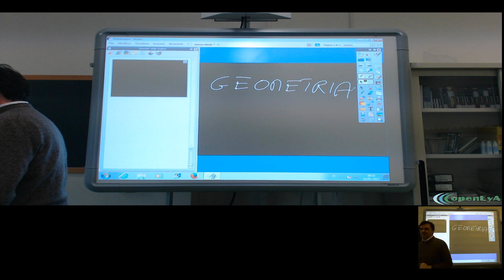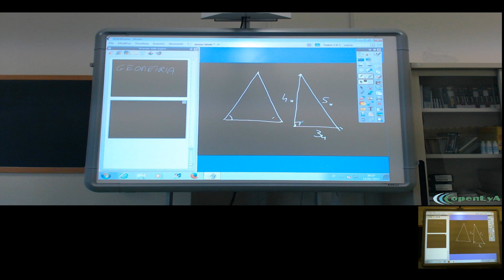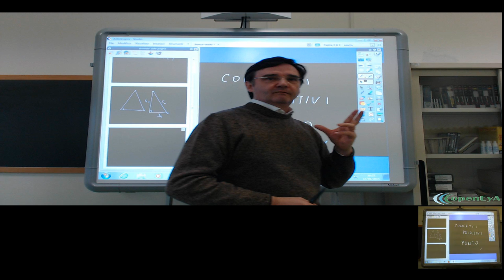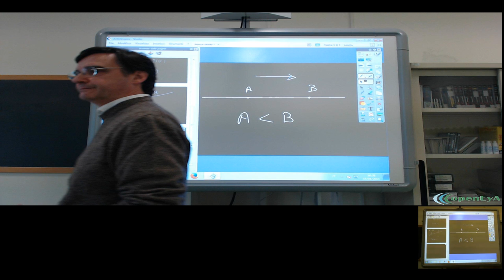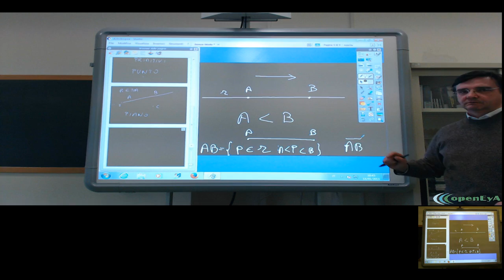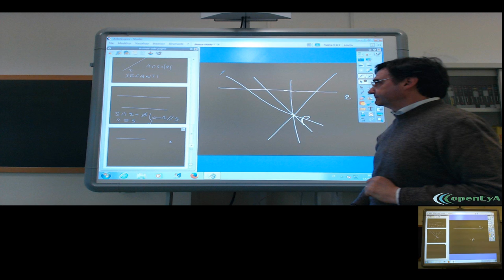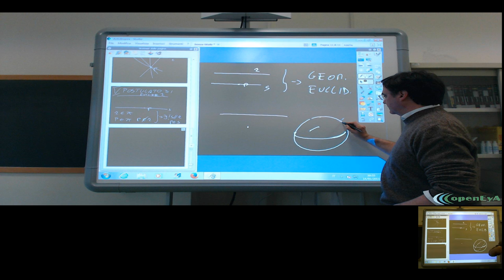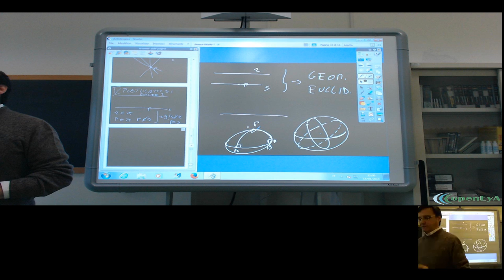Lez.065 Introduzione alla Geometria. I Primi Elementi, il quinto postulato.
Introduzione alla geometria. La necessità della dimostrazione. Gli
"Elementi" di Euclide. I primi concetti: il punto, la retta ed il piano.
L'ordinamento sulla retta ed i segmenti. Rette secanti e rette parallele.

Il quinto postulato di Euclide.